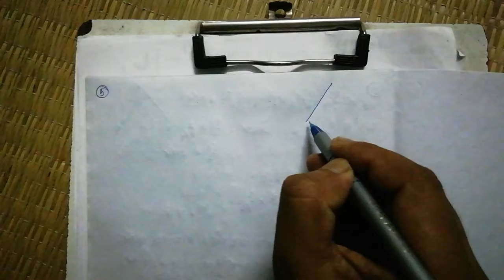Class 9 # Page 222 # অধ্যায় 15 # ত্রিভুজের পরিসীমা ও ক্ষেত্রফল # কষেদেখি 15.2 # প্রশ্ন নং 5,6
W.B.B.S.E.